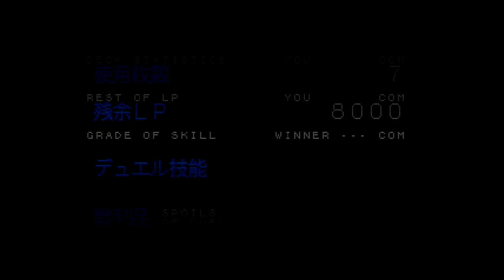【遊戯王 真デュエルモンスターズ 封印されし記憶/初見実況#18】意地でも迷宮を抜けねば話にならんっ!!!【はぴねす/HappinessDark】